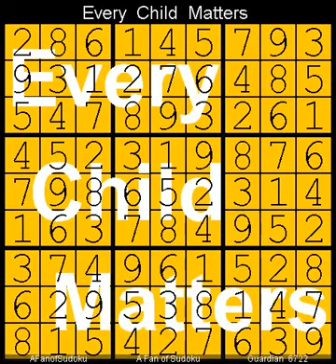How to Solve Guardian Sudoku Hard 6722 13 December, 2024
Description

- Cheers

سودوكو
ซูโดกุ
数独
스도쿠
судоку
सुडोकू
സുഡോകു
סודאָקו
ਸੁਡੋਕੁ
சுடோகு